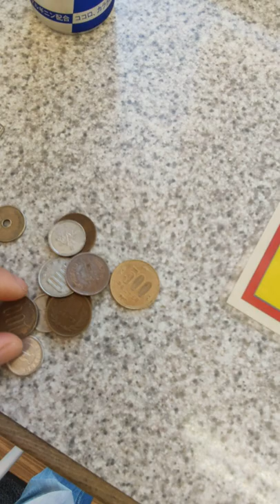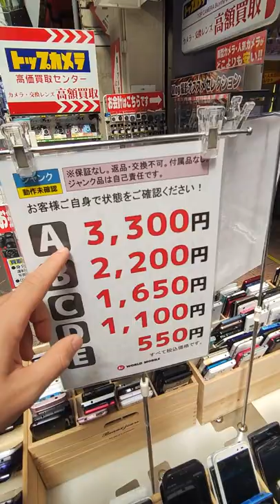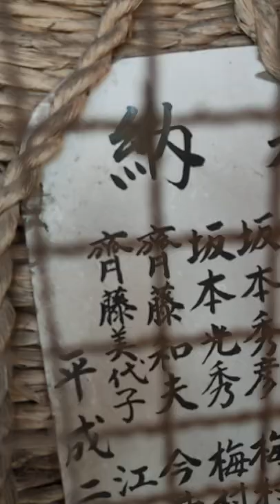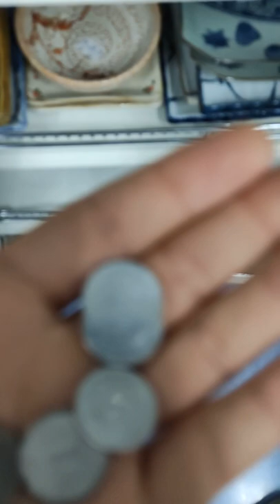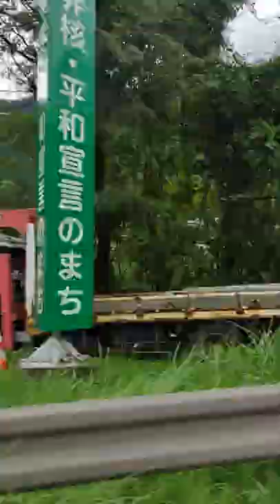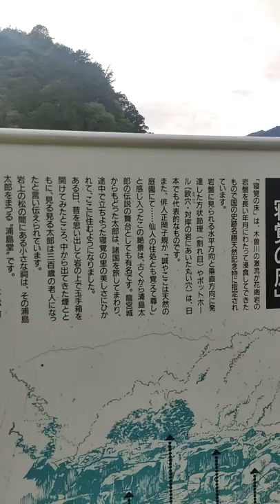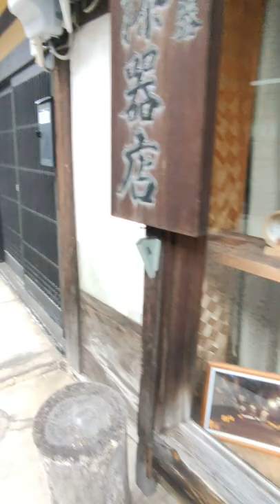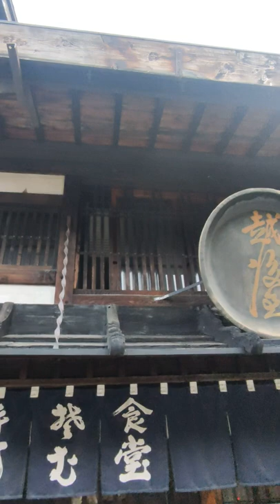Nagoya Şehir Gezisi ve Narai-juku Eski Japon Köyü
Japonya'nın 4. büyük şehri olan Nagoya'ya gidiş ve eve dönüş videom yaklaşık 3 günlük bir seyahati 1 saatlik videoya sığdırdım. Orada Türk restoranlarında yemek yedim ve camiyi ziyaret ettim. Görülmesi gereken bir çok yere malesef gidemedim.

Benim için eğlenceli bir geziydi ama yine yetersiz bilgilendirmeler söz konusu bu yüzden açıklamamda onlara yer vermeye çalışacağım izlediğiniz için şimdiden teşekkürler.

3 gün süren gezide aklımda kalan bir kaç yer şöyleydi.

1- Nagoya Osu Alışveriş Bölgesi 09:48

2- Osu Kannon Tapınağı 12:28

3- Kiyosu Kalesi 20:43 Geldiğimde kapanıyordu bu yüzden sadece bahçesini gezebildim.  ( Ayrıca yapım yılı maks 300-400 demişim kafadan hatalı bilgi. Yapılış tarihi ; 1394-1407 )

4- Nezame-no-toko Gorge 32:15 ( Nagano ) ; Bu yerle ilgili wiki kaynağını bırakıyorum .

5- Narai-juku ( Nagano ) 43:45 ; Burayı tekrar ziyaret edeceğim aklım orada kaldı.